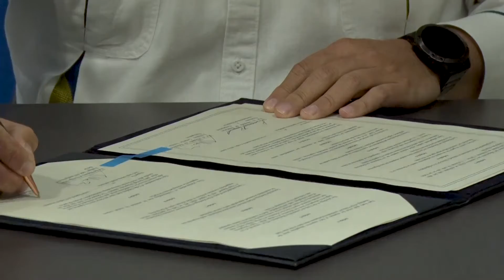Belize Aims to Strengthen Relations with Honduras | Pt 1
Minister of Foreign Affairs, Foreign Trade, and Immigration, Senator Eamon Courtenay, and Honduras’s Secretary of State for Foreign Affairs and International Cooperation, Lisandro Rosales Banegas held a bilateral meeting on Thursday. The meeting, which was held as part of Secretary Rosales’s visit, was aimed at strengthening fraternal and cordial bilateral relations and cooperation in various areas including agriculture, food security, and migration. Minister Courtenay delivered remarks at the event, speaking on the importance of the two countries’ relationship.